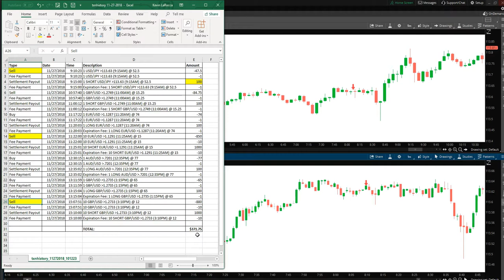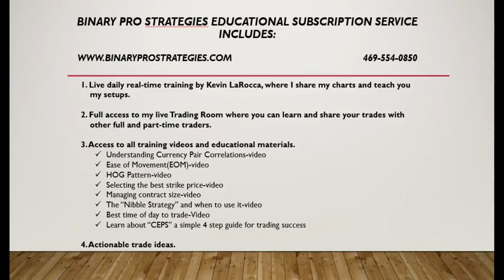DAY 83: +$371.75 LIVE NADEX TRADING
Live chatroom trades for 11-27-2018.